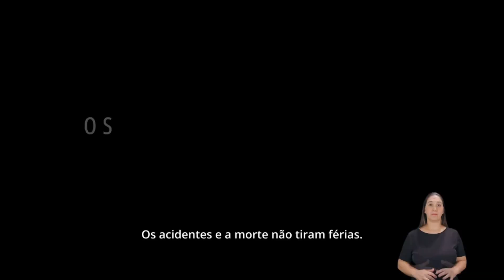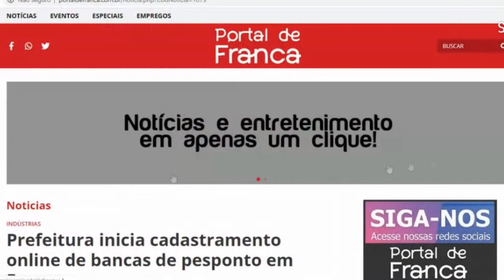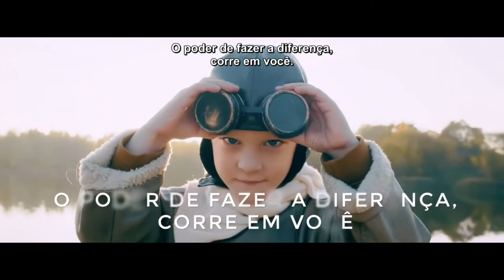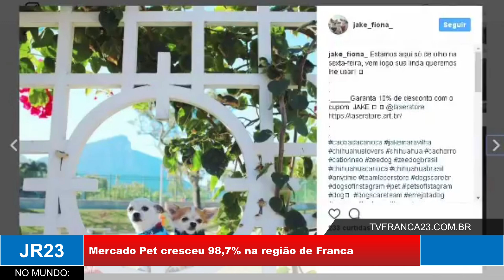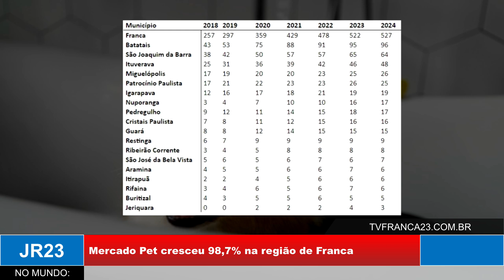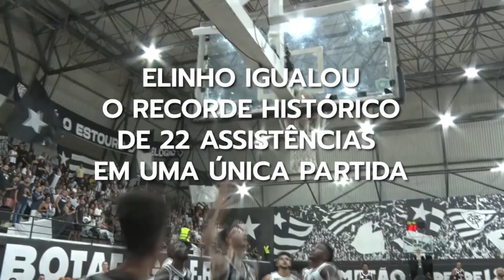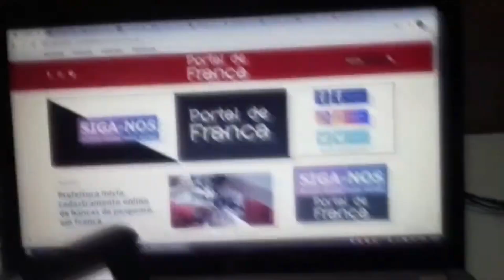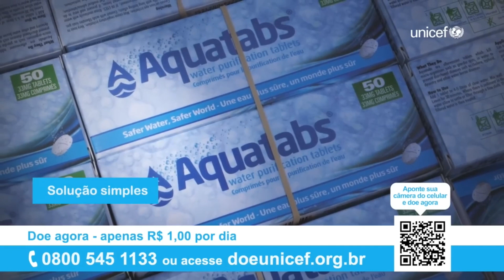JR23 27 09 24